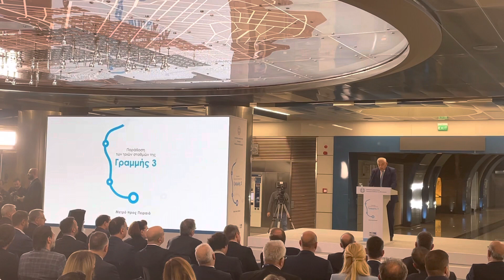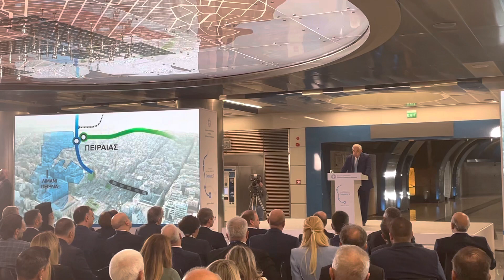ΕΓΚΑΙΝΙΑ ΜΕΤΡΟ ΣΤΟΝ ΠΕΙΡΑΙΑ : Ομιλία Διευθ.Συμβούλου Αβαξ Κωνσταντίνου Μιτζαλη